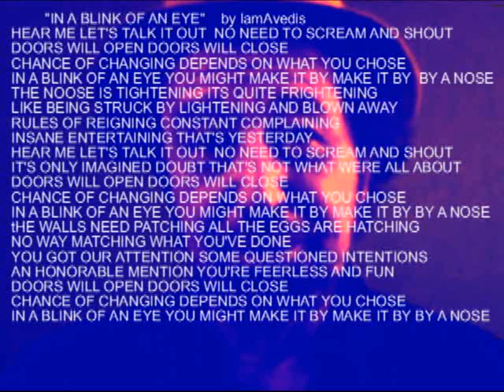"In a Blink of an Eye" by IamAvedis